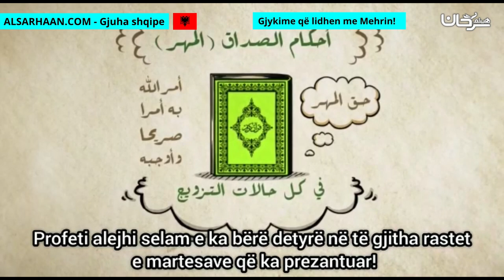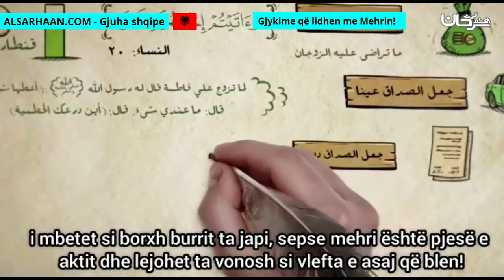Gjykime që lidhen me Mehrin! أحكام الصداق!